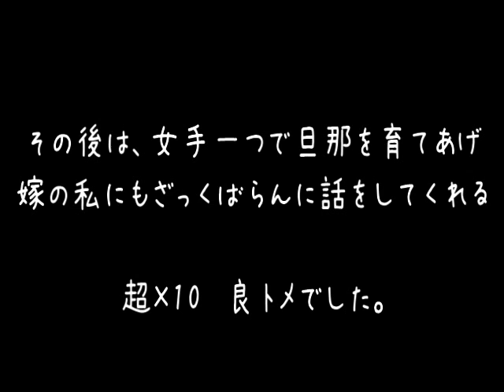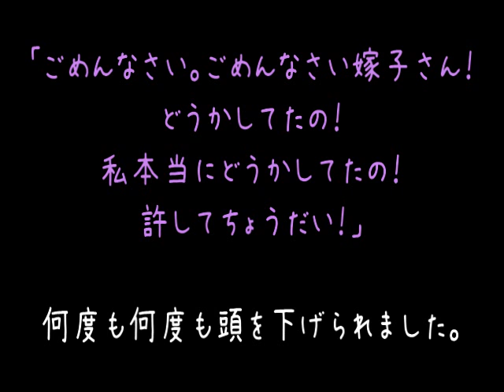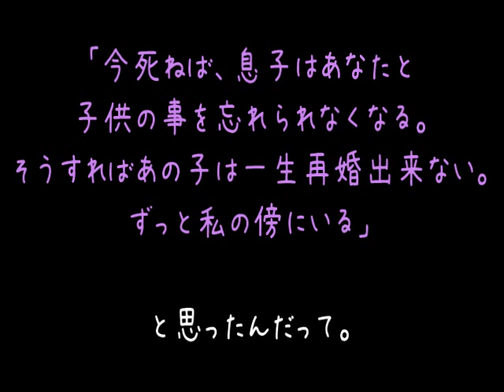【ﾒｼｳﾏ系】私の赤ちゃんを殺した姑を地獄に叩き落としてやった前編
8分以上の動画をエンコードしようとすると、エンコードソフトが落ちるよ＼（＾0＾）／
原因わからないよ＼（＾ｑ＾）／
分割になってしまい、申し訳ないのですが、前編・後編2分割です。